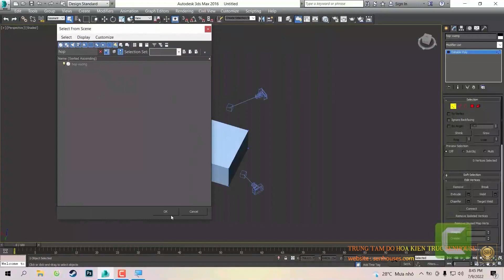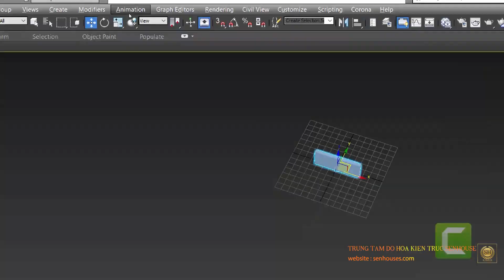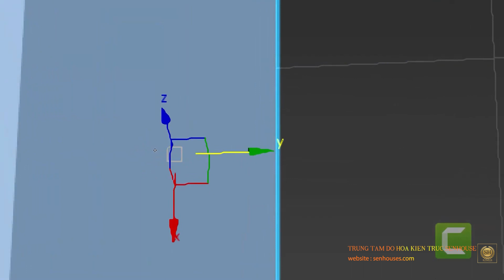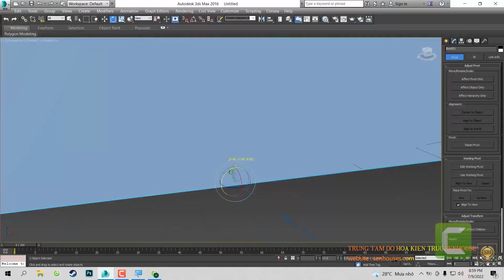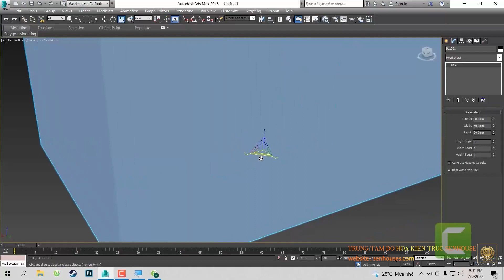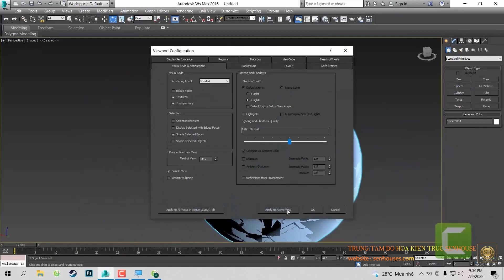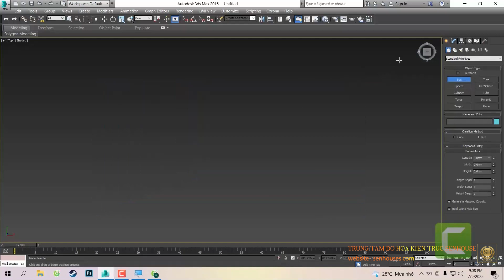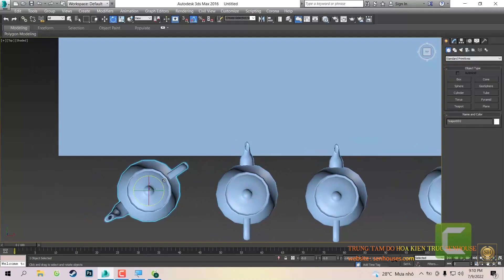❤HỌC 3DSMAX VỚI SENHOUSE ❤ Bài 2: BẮT ĐẦU VỚI 3DSMAX THÊ NÀO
😍𝐂𝐎𝐌𝐁𝐎 𝟑 - 𝐍𝐎̣̂𝐈 𝐓𝐇𝐀̂́𝐓 𝐂𝐔̛̣𝐂 𝐇𝐎𝐓 𝐃𝐀̀𝐍𝐇 𝐂𝐇𝐎 𝐇𝐎𝐂 𝐕𝐈𝐄̂𝐍
👉GỒM : 3DSMAX dựng hình + RENDER CORONA đăng kí 2 môn được tặng 1 môn PTS hoạc AUTOCAD
-3ds Max là một trong những chương trình giúp tạo ra và diễn hoạt các vật thể 3 chiều. Nó có khả năng dựng mô hình mạnh mẽ, kèm theo một tập hợp các mô đun phần mềm ghép thêm vào có cấu trúc mềm dẻo và một nền tảng tương thích với Windows. Cho phép thiết đặt khung cảnh mà trong đó ánh sáng, bóng đổ, sự phản chiếu, hiệu ứng mưa, sương mù, lửa, khói,… được thiết đặt khi cần thiết và cuối cùng cho phép xuất ra dưới các định dạng như phim, ảnh, các mô hình thực tế ảo…